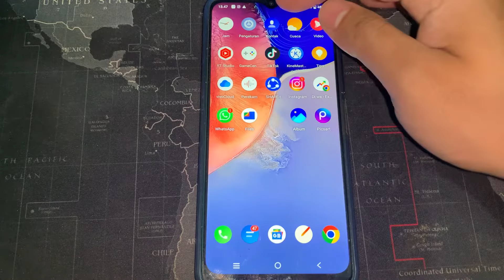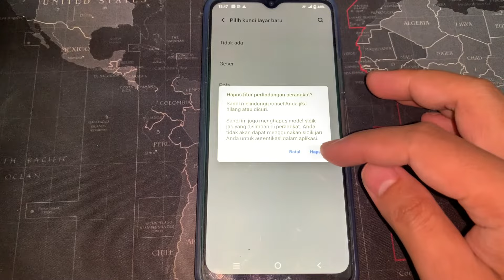Cara Menghapus Kata Sandi Kunci Layar Di Hp Vivo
cara menghapus kata sandi kunci layar di hp vivo - cara menghilangkan sandi layar kunci vivo terbaru 2022 Dengan mudah lewat pengaturan di hp android vivo. Di video tutorial kali ini kami coba praktekan di hp vivo y15s, buat pengguna vivo tipe lainnya, seperti vivo y21, y91, y12s, y20, dan lainnya kemungkinan tidak jauh berbeda untuk caranya sendiri.